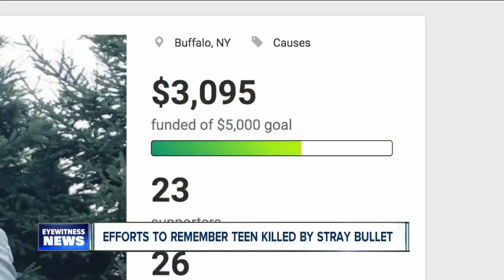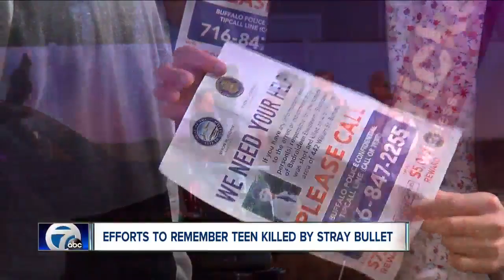Family of murdered child planning a community project